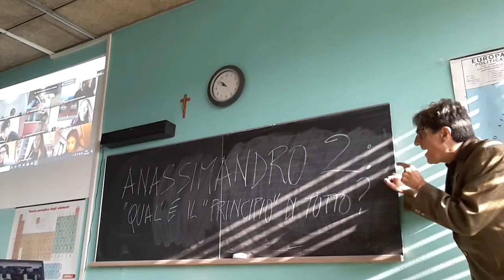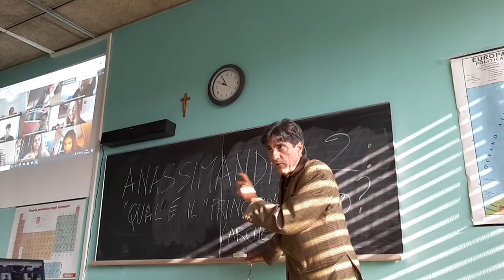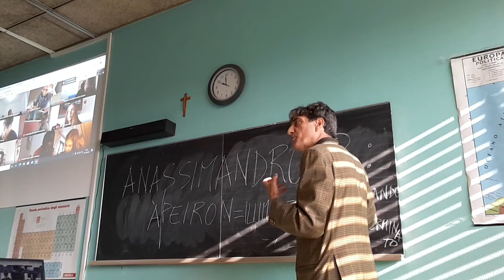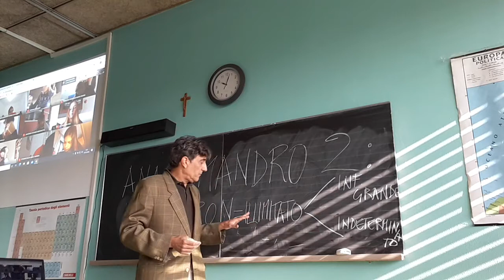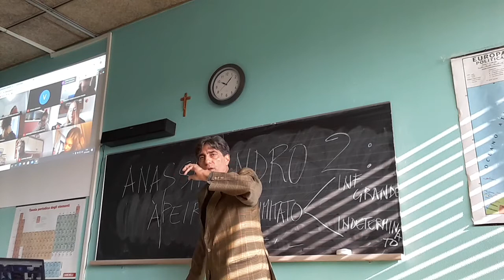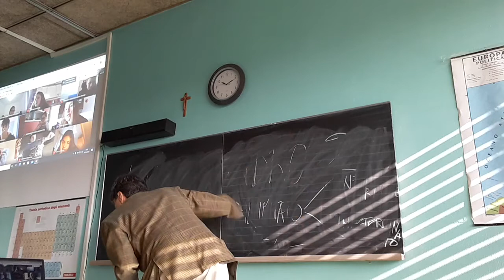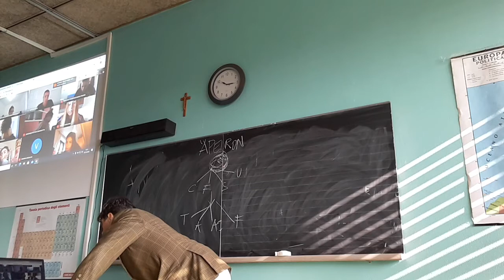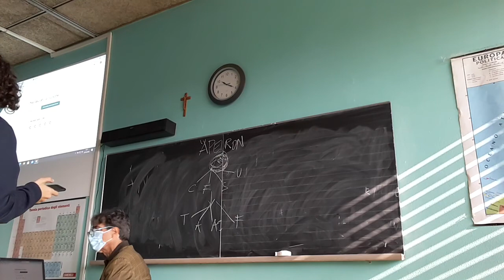ANASSIMANDRO 2: QUAL È IL "PRINCIPIO" DI TUTTE LE COSE?